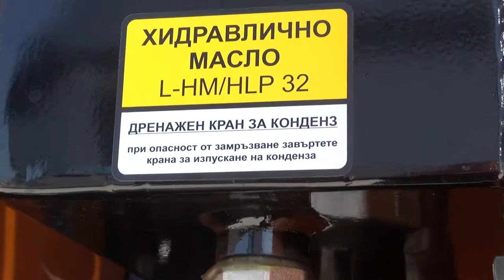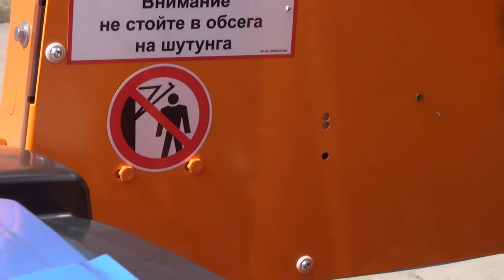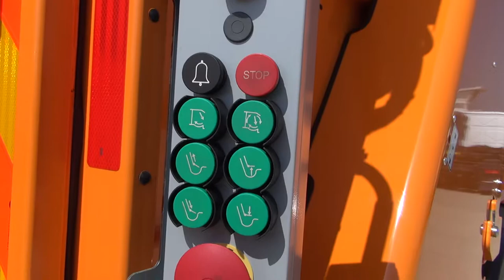Mercedes-Benz Arocs 1824L 4x2 3900 Zoller Dustcart Truck (2018) Exterior Walkaround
2018 Mercedes-Benz Arocs 1824L 4x2 3900 Zoller Dustcart Truck car seen from outside. The vehicle has OM 936 6-cylinder in line, 7.7-litre, 238 hp engine. Max torque 1000 Nm. Wheelbase 3900 mm. Wheel formula 4x2. Series 96400310. Classic Space cab, 2.3 m, tun. 320 mm. Total weight 19000 kg. Useful cargo load 7077 kg. Own weight 11 923 kg. Electronic brake system with ABS and ASR. 8-gear automated transmission. Mercedes Power Shift 3.

The truck was shown at Truck Expo 2018, Lesnovo, Bulgaria, June 7-9 2018.